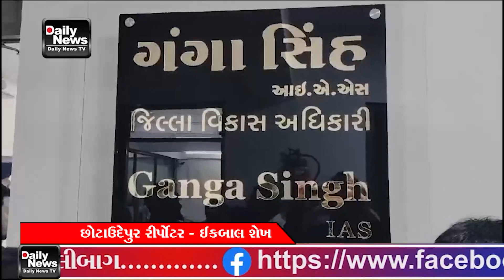03 02 24 જિલ્લા પંચાયત છોટાઉદેપુર ખાતે જિલ્લા વિકાસ અધિકારી ગંગા સિંઘ ને ભાવભીની વિદાય આપવામાં આવી,